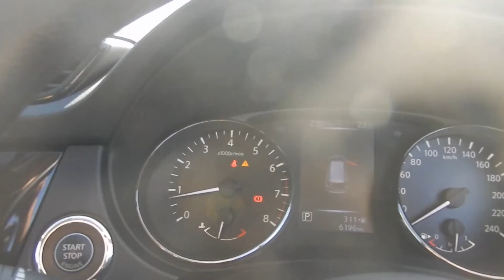383ZKQ 2019 NISSAN XTRAIL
383ZKQ 2019 NISSAN XTRAIL